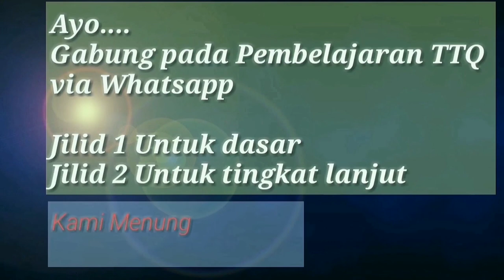Surah An Nashr, perhatikan kesalahan-kesahalahan ketika membacanya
Surah An Nashr, perhatikan kesalahan-kesahalahan ketika membacanya. pada surah ini terkadang ada huruf yang tidak terbaca karena dua huruf yang disukunkan saat waqof